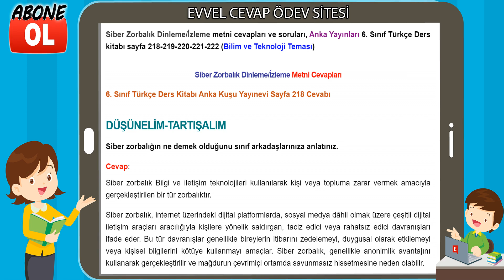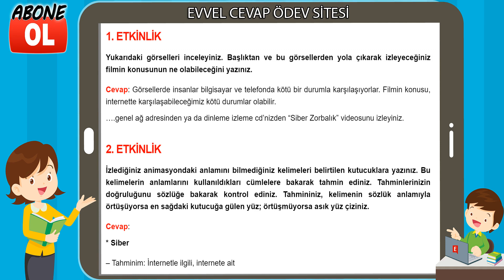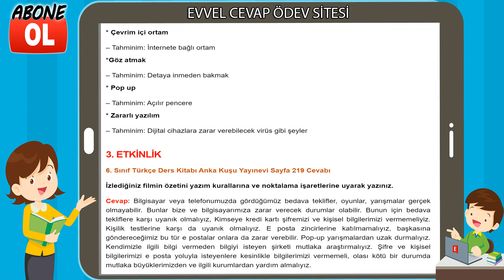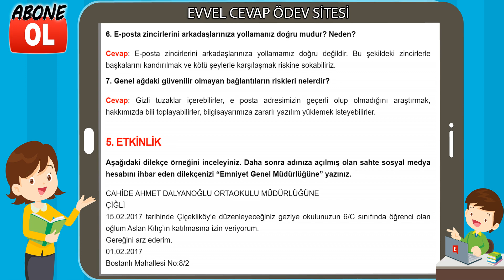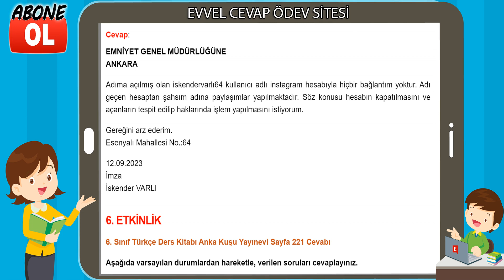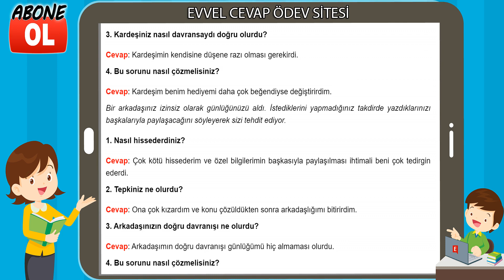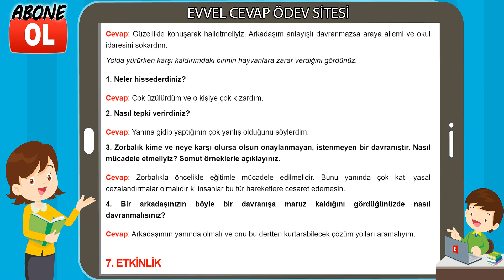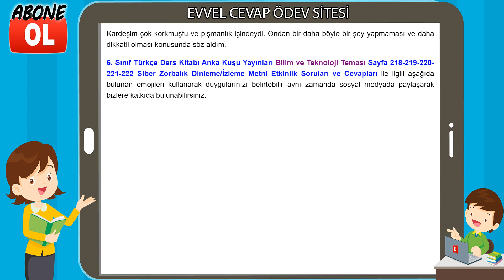Siber Zorbalık Dinleme/İzleme Metni Etkinlik Cevapları (6. Sınıf Türkçe)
Siber Zorbalık Dinleme/İzleme metni cevapları ve soruları, Anka Yayınları 6. Sınıf Türkçe Ders kitabı sayfa 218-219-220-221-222 (Bilim ve Teknoloji Teması)

Siber Zorbalık Dinleme/İzleme Metni Cevapları